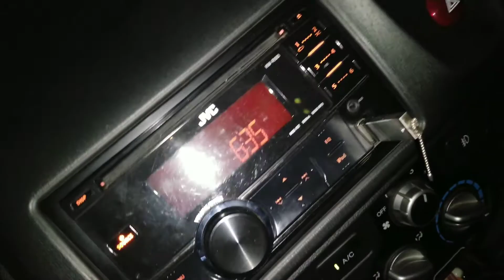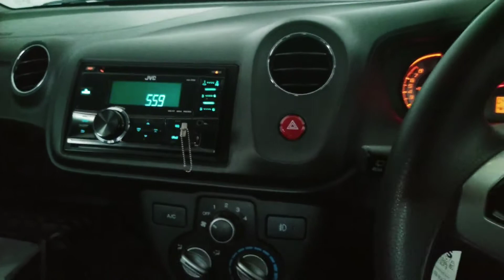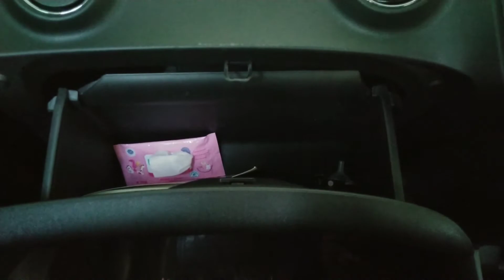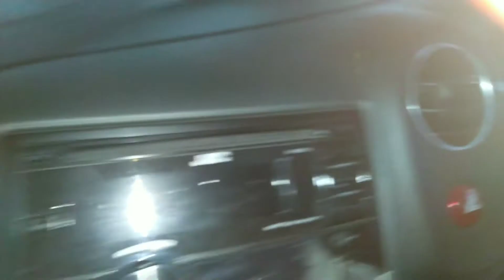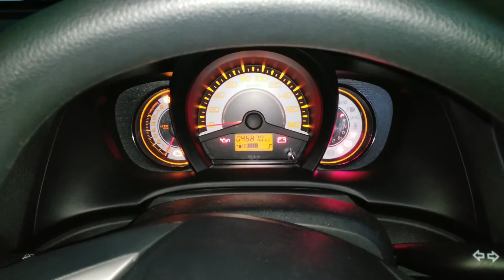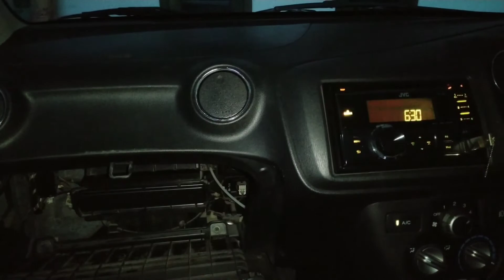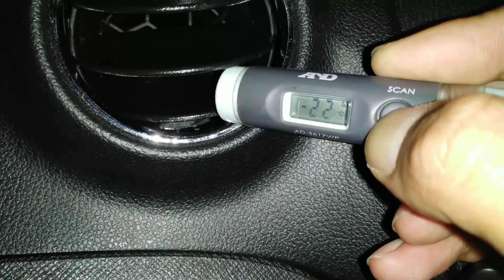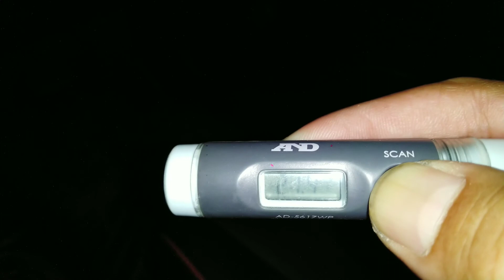cara mengatasi ac mobil kurang dingin, membersihkan ac mobil, hazecool ac cleaner, ac mobil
Tutorial ac mobil tidak dingin atau kurang dingin,  biasanya hal tersebut diakibatkan oleh kotoran yang menumpuk di blower ac dan output angin ac.  Solusi yg mudah dan murah,  yaitu menggunakan spray HAZE COOL / AC CLEANER dengan harga sangat murah hanya 50.000 di bukalapak.  Dibandingkan pergi ke bengkel service AC setelah ditanyakan biayanya 850.000 mahal banget. HAZE COOL adalah solusi yg cepat dan murah bisa dikerjakan sendiri.
Perawatan mobil khususnya AC sangat penting sekali untuk kesehatan keluarga saat di mobil.